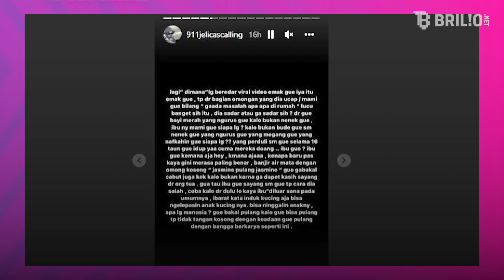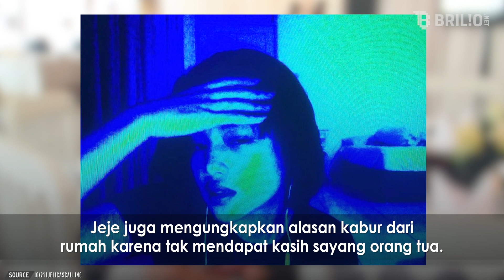Tanggapan Jeje ‘Slebew’ usai diminta pulang oleh sang ibu | Newsflash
Seleb TikTok Jeje akhirnya buka suara terkait video sang ibu yang memintanya pulang ke rumah. Jeje pun memberikan tanggapan melalui tulisan singkat dalam Instagram Stories. Perempuan bernama asli Jasmine Laticia ini membenarkan bahwa itu adalah ibunya. Namun ia tidak terima dengan pernyataan sang ibu yang menyebut tidak ada masalah di rumah. Dia juga membeberkan bahwa selama ini yang merawat dan menafkahinya adalah nenek dan tantenya, bukan sang ibu. Jeje pun menyayangkan sikap sang ibu yang baru muncul sekarang dan mempertanyakan kemana saja ia selama ini. Lantas seperti apa kisah selengkapnya? Simak dalam video berikut.

Penanggung Jawab: Titis Widyatmoko
Koordinator: Agib Tanjung
Kreatif: Desinta Ramadani | Rahmani Dian Nuswantari | Deta Jauda
Camera Person: Ivanovich Aldino | Istrini Puji Hastuti
Editor Grafis: Restu Anggoro | Elok Nuri